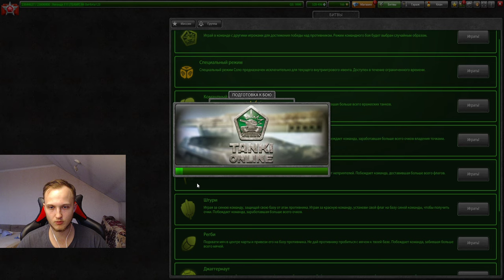СНОВА ЛАГАЕТ!НОВЫЙ ПРОВАЛЬНЫЙ КОРПУС ХОППЕР В ИГРЕ? САМЫЙ УЖАСТНЫЙ ФОРМАТ В ТАНКАХ ОНЛАЙН?